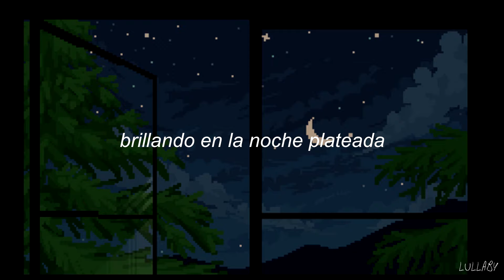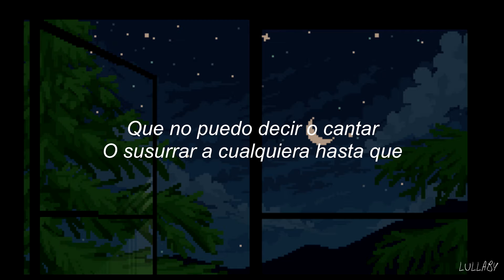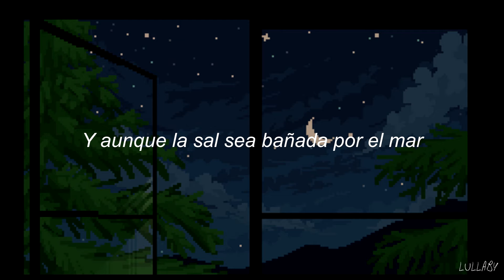Passenger - Patient Love// Sub. español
Video hecho con amor 💕

°LYRICS°
Got a pinch of tobacco in my pocket
I'm not gonna roll it no I'm not gonna smoke it
'Till we're staring at the stars and the rockets
Twinkling in the silvery night

Two sips of whiskey in the flask but I'm not gonna drink them
I swear I'll make it last
'Till we're drinking out of the same glass again

And though the sand may be washed by the sea
And the old will be lost in the new
Well four will not wait for three
For three never waited for two
And though you will not wait for me

Got a Polaroid picture in my wallet
I'm not going to tear it no I'm not gonna spoil it
It's an unspoken heartbreak
A heartbroken handshake I'll take with me where I go

And three words on the tip of my tongue
Not to be spoken nor sung
Or whispered to anyone
'Till I scream them at the top of my lungs again

And I'll wait for you

**I own no credits of this song- No copyrigth infringement intended.**